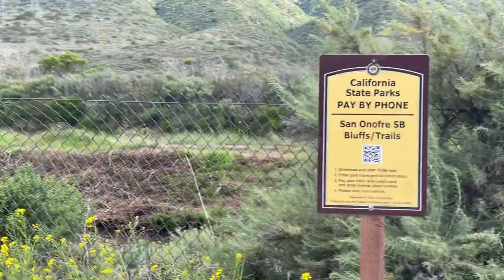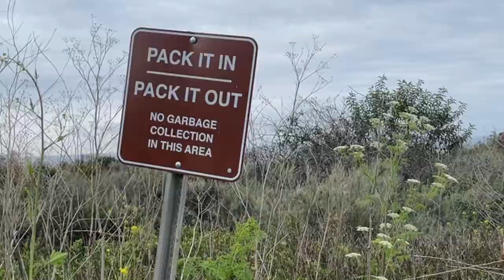Beach Recording, March 23, 2024 (Part 1 of 2)